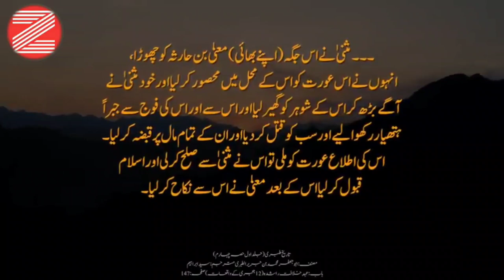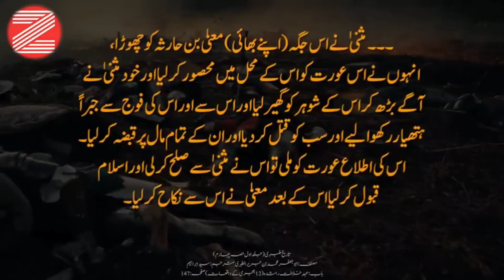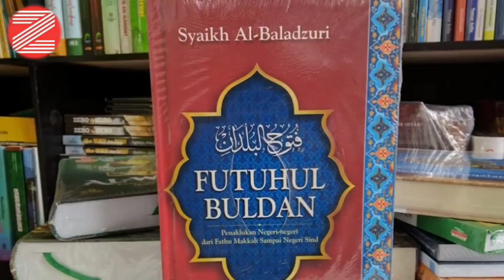Khalid Bin Walid | Islamic Information | The Great General | Sahabiyon ke Kisse | Mard e Mujahid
Behno aur Bhaiyon aap ke Channel Zameer ki Aaawaz par Khalid Bin Walid | Islamic Information |The Great General | Sahabiyon ke Kisse | Mard e Mujahid
 Nabiyon ke kisse  Part 1|Nabiyon ki Kahani |नबियों के किस्से |Nabiyon ke Waqiat |stories of the prophets, prophet stories, quran Ke viral video ap ke liye bananaya hai jis me Adam Alehissalm Shish Alehissalm Tahrikh-E-Islam IslamSearch
Islam Studio 9 PAIGAM E AULIYA Meharban ali Nuh Alehissalm Ibrahim Alehissalm ismaile Alehissalm yaqub Alehissalm Suleman Alehissalm harun Alehissalm Musa Alehissalm Masih Isa Alehissalm se Muhammad Sallahualehi va Alehissalm Imam e Husain Mol Ali tak ke kisse Aur Mojzat Aap ko Quran Majeed ki Roshni me Sunaye Jayege video ko zyada se zyada Share kare taki muslim bhai behno tak islamic Information ilme deen aap ke zariye pohch sake channal ko Subscribe like kar ke Humen Saport karen
  Jazakallah Kher

1. Nabiyon ke kisse
2. khalid bin walid
3. Islamic Information
4. Sahabiyon ke kisse
5.The great general
6.Mard e Mujahid
7.Nabiyon ke kisse
8 Nabiyon ke Waqiat
9.Nabiyon ke Mojzat
10.Adam Alehissalm ka kiss
11.Shish Alehissalm ka kissa
12.Nuh Alehissalm ka kissa
13.Ibrahim Alehissalm ka kissa 14.ismaile Alehissalm ka kissa
15.yaqub Alehissalm ka kissa 16.Suleman Alehissalm ka kissa
17.harun Alehissalm ka kissa
18.Musa Alehissalm ka kissa
19.Shis Isa Alehissalm ka kissa 20.Muhammad Sallahualehi va Alehissalm
21.Imam e Husain
22.Mol Ali ka kissa